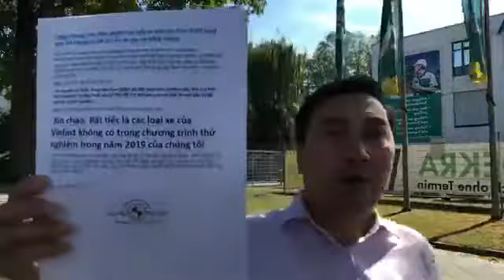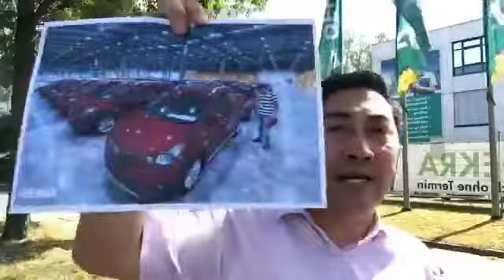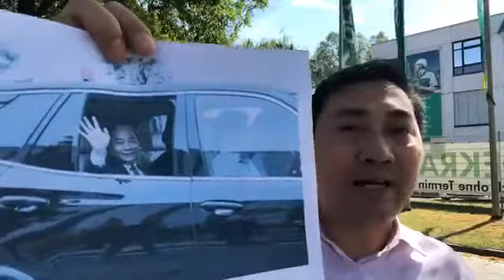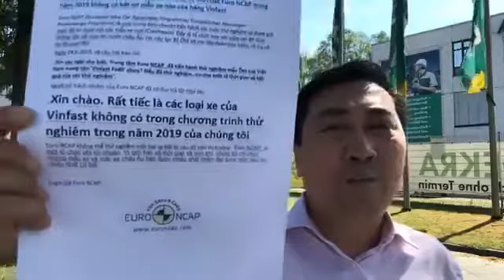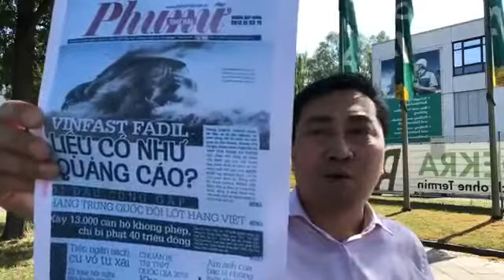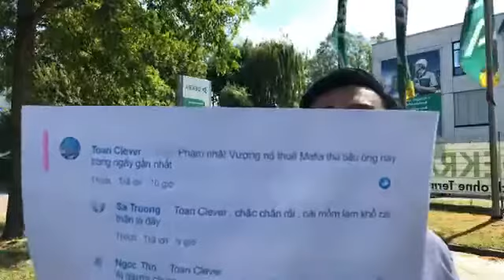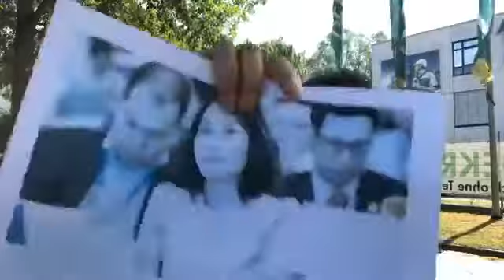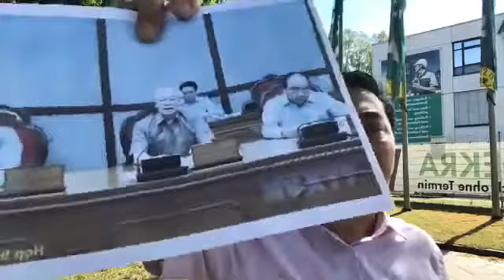Thêm bằng chứng để Khẳng định Phúc là con Lợn, và Tập đoàn PHÉT LÁC là của thằng Mỳ tôm Vượng vin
Sự "kiến tạo" của 1 con Heo bị Khuyết tật.